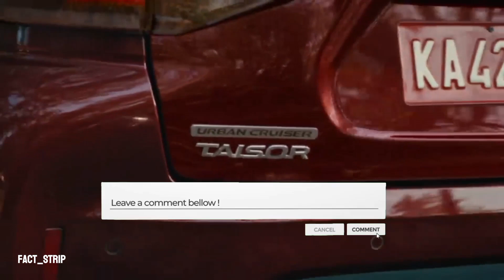Toyota urban cruiser taisor is here| engine, features, exterior etc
Toyota urban cruiser taisor is here| engine, features, exterior